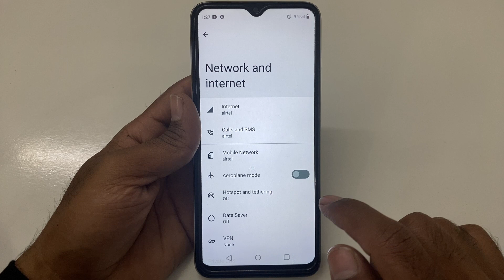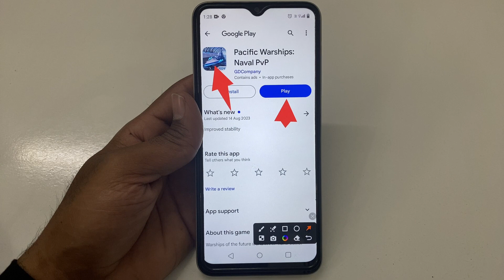How to Fix Connection problem Something is wrong with internet connection Player id: don't load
Connection problem Something is wrong with internet connection Player id: don't load
Fix Connection problem Something is wrong with internet connection Player id: don't load
How to Fix Connection problem Something is wrong with internet connection Player id: don't load problem solve in Pacific Warships: Naval PvP
How to Fix Connection problem Something is wrong with internet connection Player id: don't load problem in Pacific Warships: Naval PvP
How to Fix Connection problem Something is wrong with internet connection Player id: don't load in Pacific Warships: Naval PvP
Fix Connection problem Something is wrong with internet connection Player id: don't load problem solve in Pacific Warships: Naval PvP
Fix Connection problem Something is wrong with internet connection Player id: don't load problem in Pacific Warships: Naval PvP
Fix Connection problem Something is wrong with internet connection Player id: don't load in Pacific Warships: Naval PvP
Connection problem Something is wrong with internet connection Player id: don't load problem solve in Pacific Warships: Naval PvP
Connection problem Something is wrong with internet connection Player id: don't load problem in Pacific Warships: Naval PvP

Pacific Warships: Naval PvP